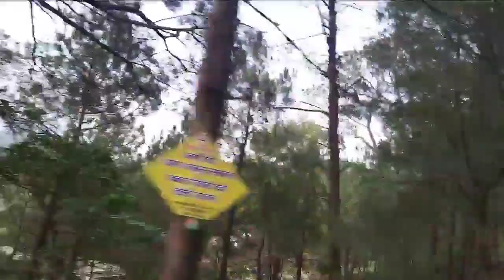पहाड़ी रास्ते😳 पैदल चलना भी मुश्किल🙄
पहाड़ी रास्ते पैदल 🚶चलना भी मुश्किल🙄 Indian vlogger Manju Sharma